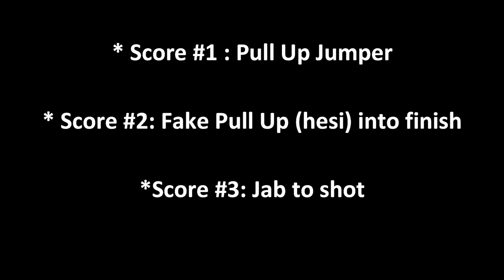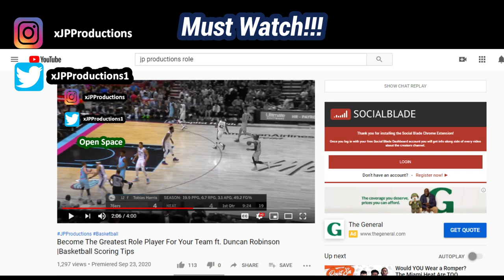1v1 vs 5v5 Basketball : Difference's & Skills You NEED | Basketball Scoring Tips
1v1 & 5v5 have their similarities, but they arent the same. find out here... :)

Follow MEE!